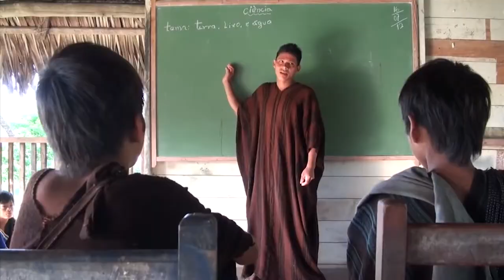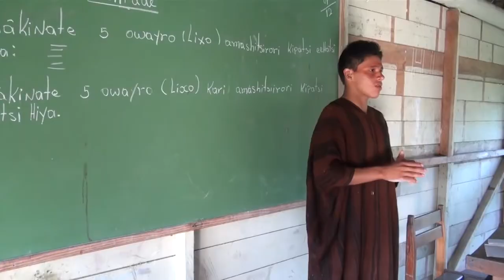Circuito - Filme Etnografico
Montagem: Rennan Rosa
Imagens: André Mardock e Jacob Serruya
Auxiliares: Luciano Mourão
Edição de Texto: Felipe Cortez
Produção: Maicon Gomes